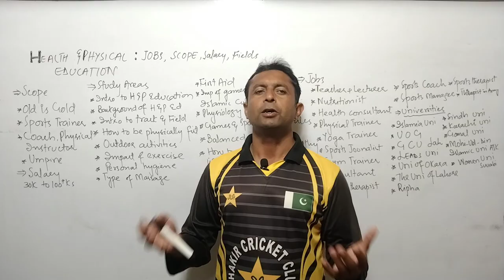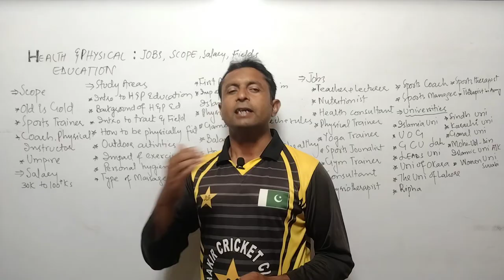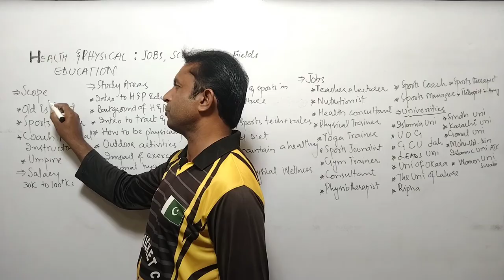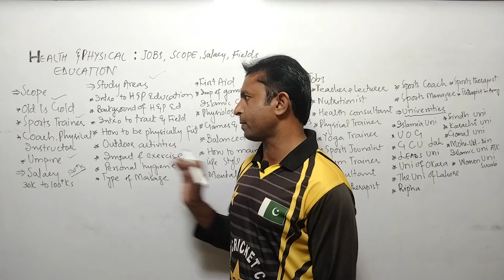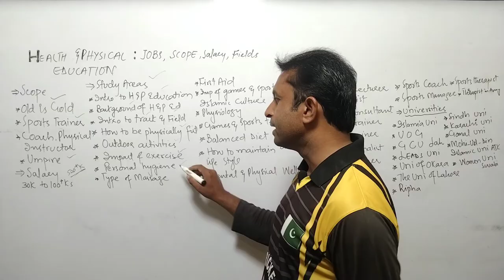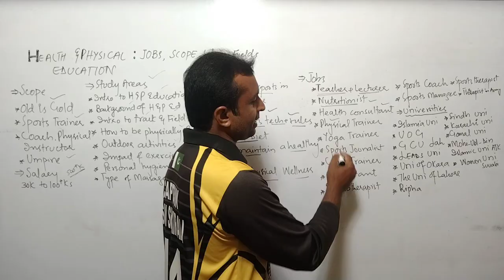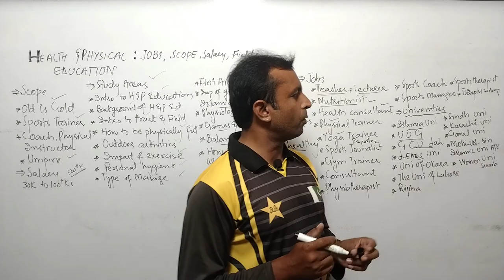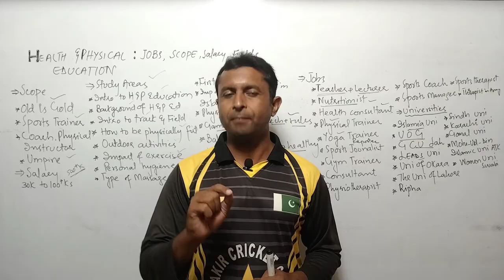BS Health & Physical Education | Scope | Salary | Jobs | Benefits | by Yasin Shakir Adv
Dear Viewers, We are a recognised organisation which provides effective counselling and Training in the following areas:
1.English Language : Spoken English,Creative Writing, CSS/PMS Essay & Composition
2. Life Coaching: Happy, peaceful and prosperous life Tips
3.Marriage Counselling: Before & after Marriage issues' solutions
4.Career Counselling: Right Career Choice, Career Success Tips, High Salary Making Tips
5.Personality Grooming: Attractive Personality Style, Charismatic Personality Traits Building
6.Emotional Health Training: Personal, Relational & Professional success Tips
7.Institutional Development: Market Competitive Tips
8.Soft Skills: Time Management, Stress Management, Public Speaking, Relation Management, workplace growth
9.Freelancing
10.Corporate Training: Leadership Training,Employee Capacity Building,Market Competitive Strategies